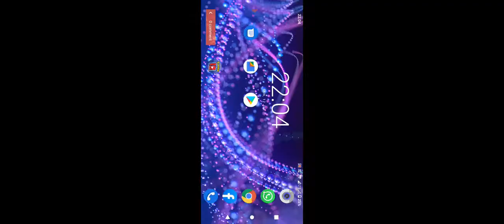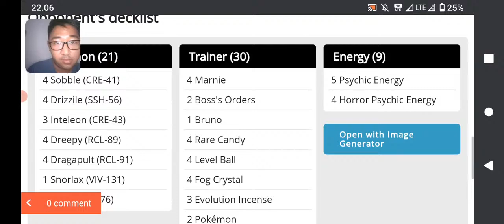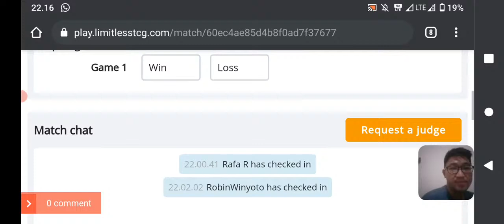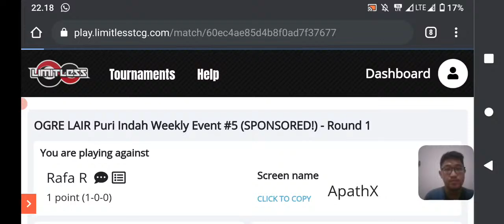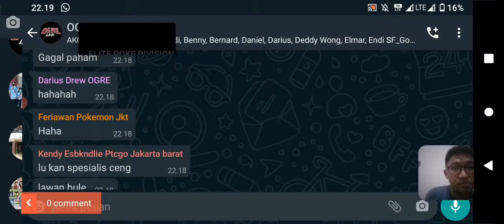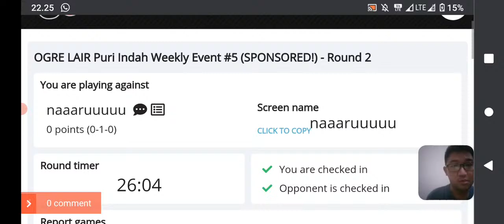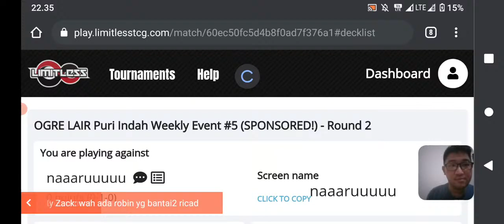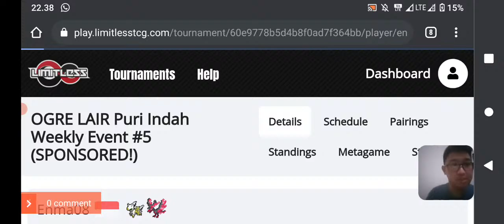PTCGO Tournament - OGRE tournament #5 (Part I)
Match 1, Lose vs Rafa (Dragapult Baby)
match 2, WIN vs naaaruuuu (ADP Zacian)
match 3, Lose vs Eddy G (Ice Ride Calyrex)
match 4, WiN vs Federico Marini (Rapid Strike Malamar)
match 5, Win vs moozesu (ADP Moltres)
match 6, Lose vs Tamayori (Blessei)

Deck List
2 Galarian Moltres V CRE 97
2 Arceus &amp; Dialga &amp; Palkia-GX CEC 156
2 Zacian V SSH 138
1 Crobat V SHF 44
1 Galarian Zapdos V CRE 80
1 Eldegoss V CPA 5
1 Dedenne-GX UNB 57
1 Aegislash V VIV 126
1 Mawile-GX UNM 141

4 Professor's Research SHF 60
3 Boss's Orders SHF 58
1 Skyla RCL 166
1 Marnie CPA 56
1 Mallow &amp; Lana CEC 198
4 Metal Saucer SSH 170
4 Quick Ball SSH 179
4 Energy Switch SSH 162
2 Cherish Ball UNM 191
2 Switch SSH 183
1 Escape Rope BST 125
1 Great Catcher CEC 192
1 Echoing Horn CRE 136
2 Air Balloon SSH 156
2 Viridian Forest TEU 156

5 Metal Energy 8
4 Aurora Energy SSH 186
4 Darkness Energy 7
2 Water Energy 3

Streaming langsung momen mengesankan Anda melalui AZ Screen Recorder . Layar bisa direkam dan di-streaming langsung dengan mudah. Tautan download